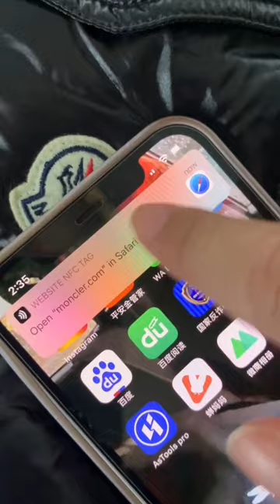Moncler Maya NFC Scan from Suplook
(So sorry that our old whatsapp number met problem can't log in currently, pls

Catalog is: suplook.x.yupoo.com (copy and search in google)

More bag pls check youtube @peacemakerlee1519